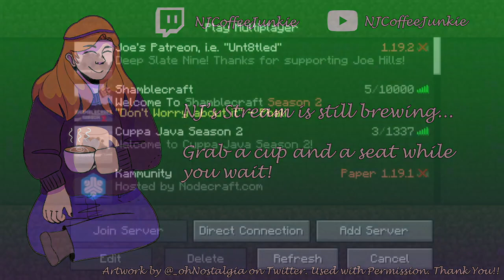SHHH Be Vewy Vewy Quiet, We're Hunting Dwagons! (And Maybe Some Building, Too!) !nodecraft !bonescof